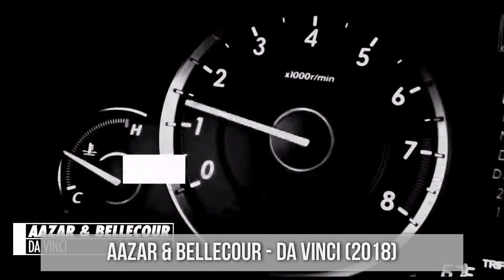BEST BASS HOUSE TRACKS OF ALL TIME (PART 1) by DropSession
Hi Guys! Today I decided to make a collection of the best bass house tracks of all time. I included some of the best bass house bangers to ever be produced for example by Jauz, Habstrakt and many many more! I hope you all will enjoy it!

© If you want me to remove video with your own content included in the video write me on private message on my YouTube channel. I'll answer very quick. Thank you.